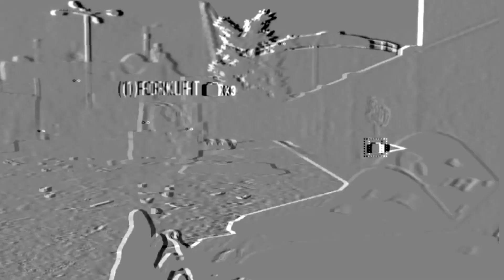SO we tried PAYDAY 2 in 2022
So we tried Payday 2 in 2022 and both I and my friends had an absolute blast! 9 years later, Payday 2 is one of the most underrated Games on the Playsation and Xbox Consoles in my opinion, but very popular on steam, due to the amount of DLC and customisation that this game now offers, with a wide variety of weapons and equipment!